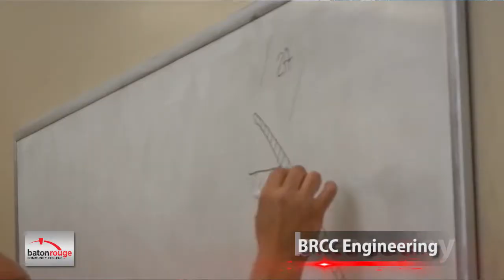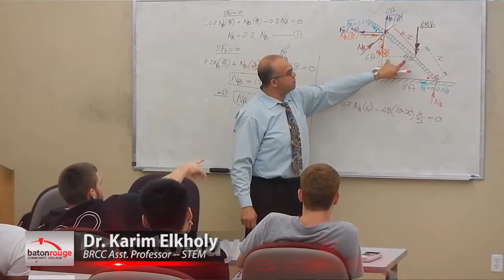BRCC Today with Tammy Brown -- Meet Justin Royce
Producer: Javan H.

Tammy Brown interviews Justin Royce, a Baton Rouge Community College Engineering student.

'BRCC Today with Tammy Brown' airs Fridays at 5pm on Metro21 (Cox Cable).